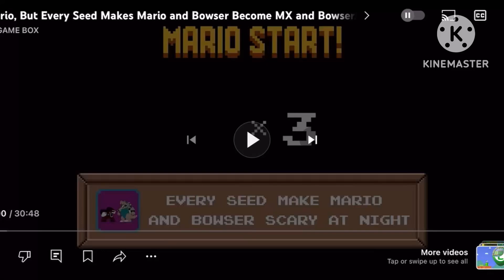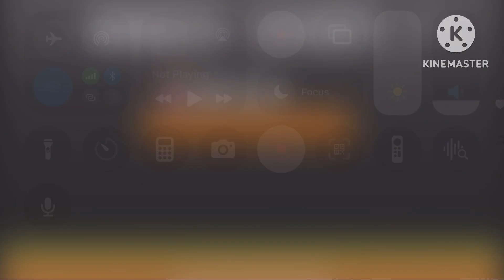MX Mario Vs BX Bowser Maze Mayhem | Super Mario Bros | Gane Animation